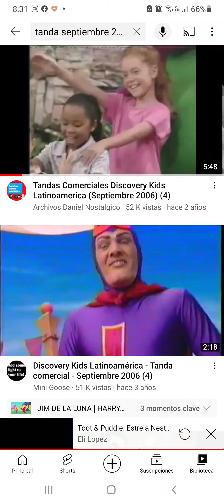Tanda Comercial Discovery Kids Latinoamerica (25/07/2008) (Recreación)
VHS de 25 de julio 2008. Programación transmitida por Discovery Kids Latinoamérica de lunes a viernes desde junio 2008 hasta agosto 2008, en los siguientes horarios:
09.00 AM Louie
09.30 AM Barney y sus amigos
10.00 AM Caillou
10.30 AM Cilfford de Cachorrito
11.00 AM Wow! Wow! Wubbzy!
11.30 AM Pinky Dinky Doo
12.00 PM Lazytown
12.30 PM Roary el carrito veloz
01.00 PM Dragon Tales